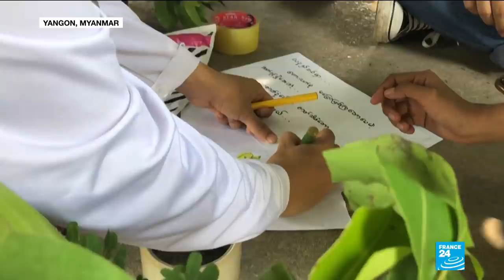UN fears Myanmar heading towards ‘full-blown conflict’ as junta strengthens crackdown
The UN Human Rights chief Michelle Bachelet has expressed her fears of Myanmar heading to a full-blown Syrian-style conflict. More than 700 people have been killed since the military coup in February. But the Commissioner quoted reports saying more than 3000 people have been detained and 23 have been sentenced to death in secret trials.